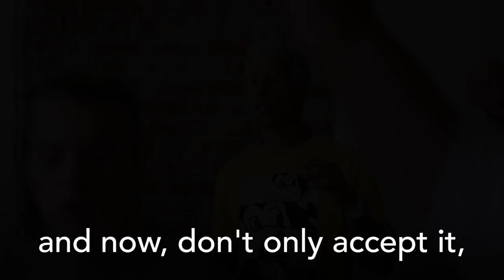Vocal freedom - Tallinn, Estonia 2022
Special thanks to Tiit Trofimov for calling me to Estonia, to the Vocal Freedom participants for your loving voices and to goodnews.ee for, well... spreading good news😇